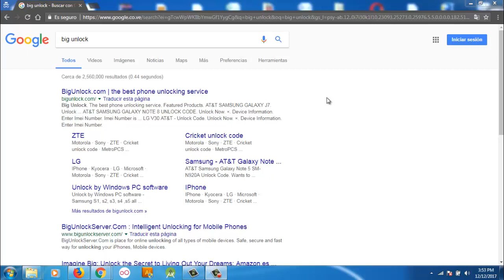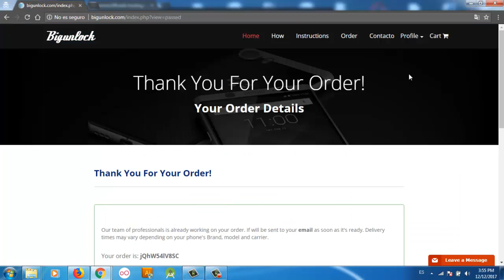Como Liberar o Desbloquear Huawei Ascend XT2 (h1711) - AT&T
Desbloquear  o Liberar Huawei Ascend XT2 (h1711) AT&T -  Para usar en cualquier parte del mundo con cualquier operador.